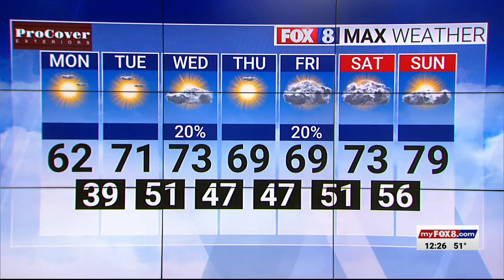Enjoy a pretty, sunny start to the work week